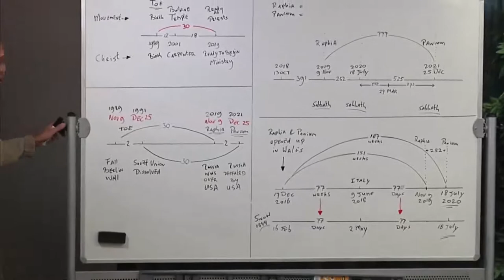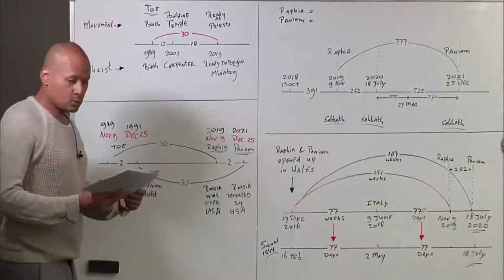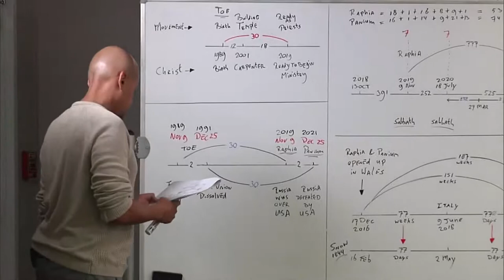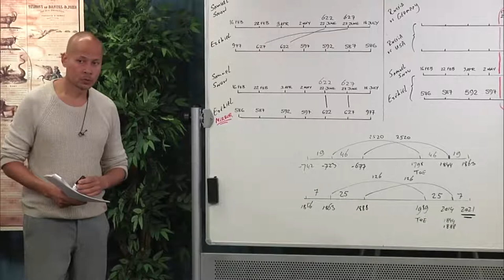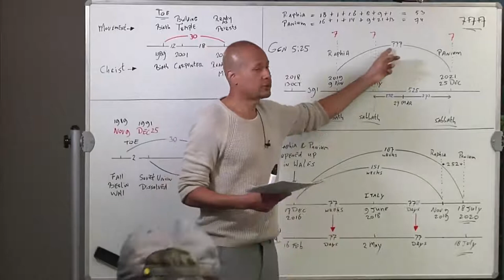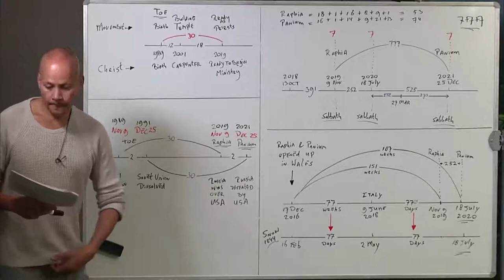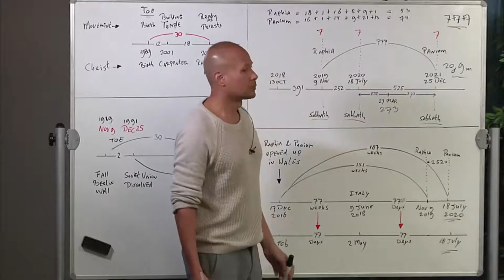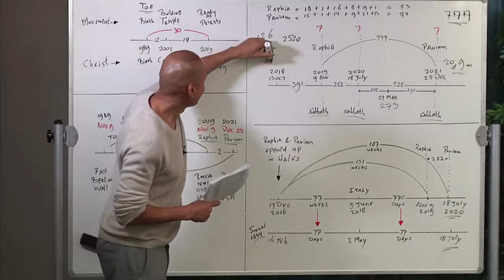2019 11 03 July 18, 2020 Prophecy Part 5 - Odylio MacNack